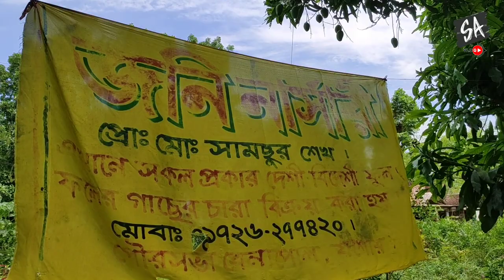নতুন জাতের থাই পেয়ারা চাষ। ঝোপ পদ্ধতিতে পেয়ারা চাষ করে। বছরে আয় লক্ষ লক্ষ টাকা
নতুন জাতের থাই পেয়ারা চাষ। ঝোপ পদ্ধতিতে পেয়ারা চাষ করে। বছরে আয় লক্ষ লক্ষ টাকা। যশোর বেনাপোল

লোকেশন
যশোর,বেনাপোল
জনি নার্সারি।

পেয়ারা
অত্যন্ত জনপ্রিয় ও ভিটামিন ‘সি’ সমৃদ্ধ ফল। বাংলাদেশের সর্বত্রই কম বেশি এ ফল জন্মে থাকে। প্রাথমিকভাবে পেয়ারার  বাণিজ্যিক চাষাবাদ পিরোজপুর, চট্টগ্রাম, ব্রাহ্মণবাড়িয়া এসব জেলায় কিছু কিছু এলাকায় চাষ হয়। বর্তমানে পেয়ারার কতগুলো উন্নতজাত ও নতুন নতুন প্রযুক্তি উদ্ভাবিত হওয়ায় বাণিজ্যিকভাবে পেয়ারা চাষে কৃষক উদ্বুদ্ধ হচ্ছে। এখন সারা দেশেই এ ফলের বাণিজ্যিক চাষাবাদ হচ্ছে। বহুবিধ গুণাগুণের সমন্বয়ের জন্য পেয়ারাকে নিরক্ষীয় এলাকার আপেল বলা হয়। মুচমুচ করে টাটকা পেয়ারা খাওয়ার মজাই অন্যরকম।

Especially Thanks
Videographer : AhsaN HaBiB.

★★Channel Tag::পেয়ারা চাষ,থাই পেয়ারা চাষ,ঝোপ পদ্ধতিতে পেয়ারা চাষ,খাটো জাতের পেয়ারা চাষ,বারোমাসি পেয়ারা,পেয়ারা চাষ পদ্ধতি,পেয়ারা বাগান,পেয়ারা চাষ করে সাফল্য,পেয়ারা গাছের যত্ন,পেয়ারা গাছের রোগ প্রতিকার,থাই পেয়ারা,থাই পেয়ারা চাষ পদ্ধতি,থাই পেয়ারা গাছ চেনার উপায়,থাই পেয়ারা কলম,থাই পেয়ারা সুপার ১০,থাই পেয়ারা 5,টবে পেয়ারা চাষ পদ্ধতি,টবে পেয়ারা গাছের পরিচর্যা,

Follow SyedAbirVlog For Regular Updates

Social Link ♦♦

→→→→→ধন্যবাদ।